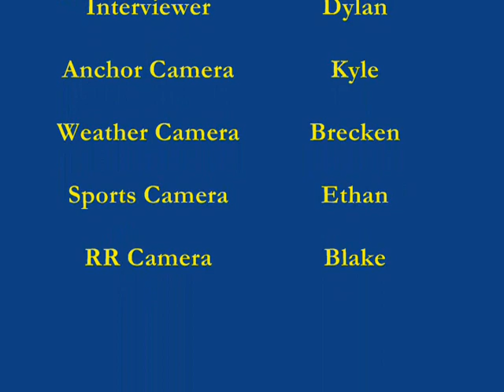Broadcast for 3-7-13